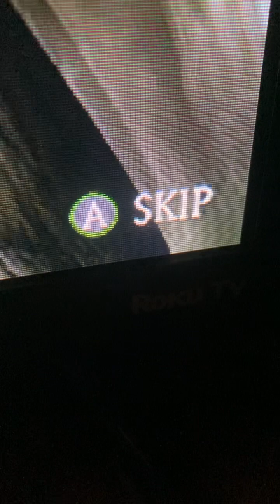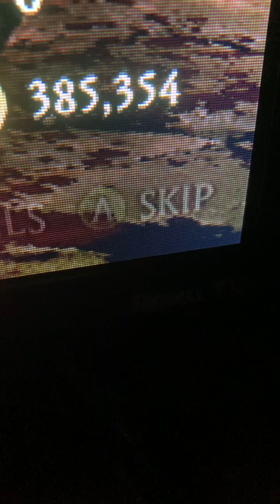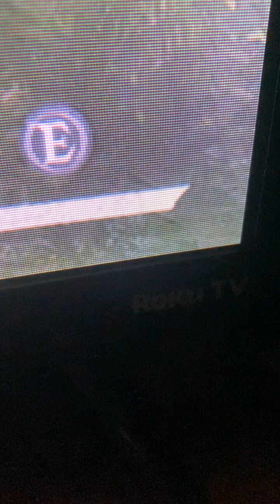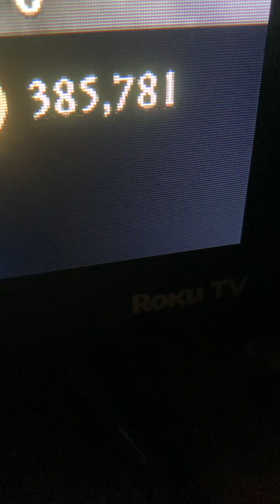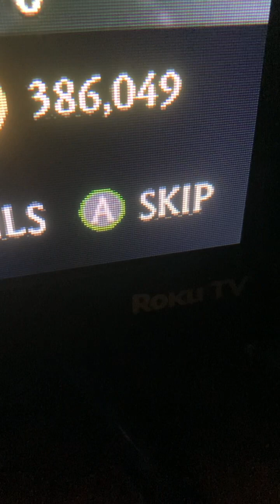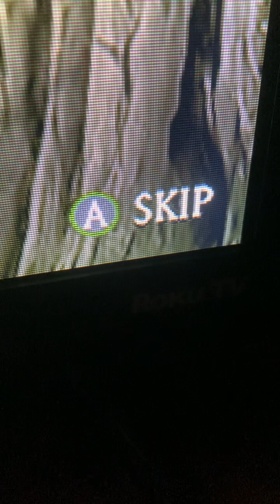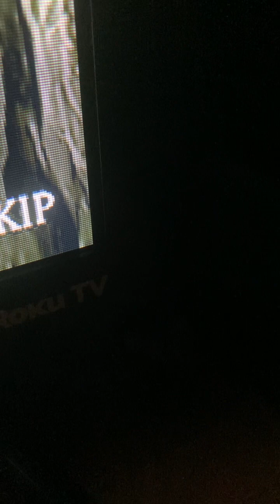Mortal Kombat X kenshi arcade ladder